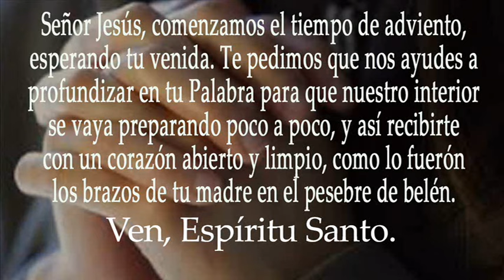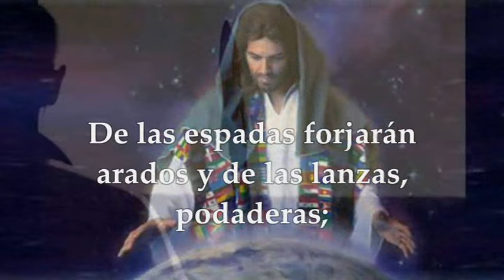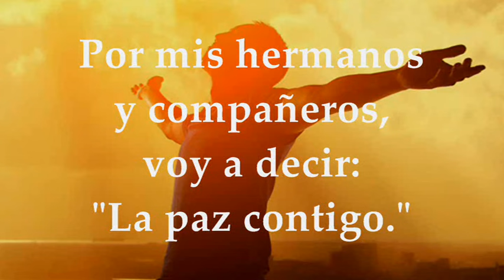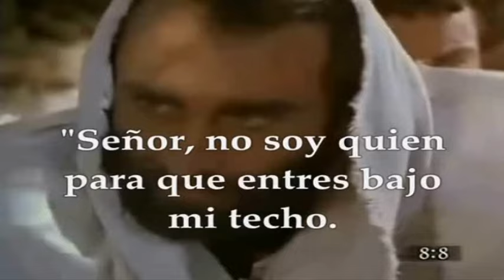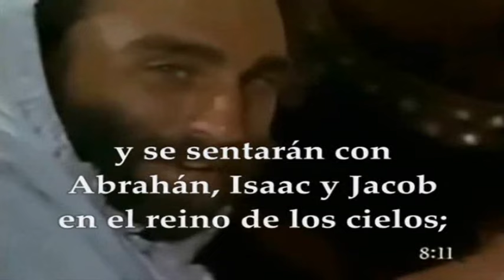EVANGELIO-LECTURAS LUNES 4 DE DICIEMBRE DE 2023 | LUNES I DE ADVIENTO | MATEO 8,5-11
EVANGELIO Y LECTURAS EUCARISTÍA LUNES 4 DE DICIEMBRE DE 2023 LUNES PRIMERA SEMANA DEL TIEMPO DE ADVIENTO CICLO B. Primera Lectura: Del libro del profeta Isaías 2, 1-5 SALMO: 121,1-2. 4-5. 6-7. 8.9 R/. Vamos alegres a la casa del Señor. Santo Evangelio según San Mateo 8, 5-11